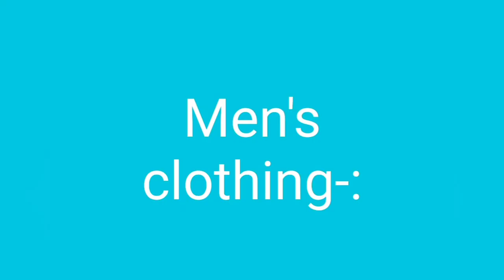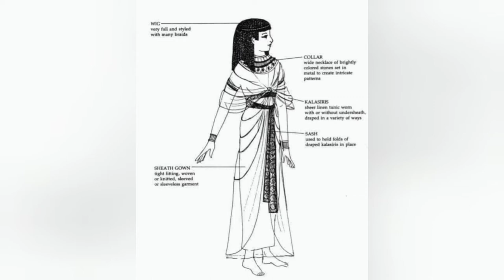Clothing in Ancient Egypt Or Costumes of Egyptian Civilization.मिस्र की सभ्यता के पोशाक विवरण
hi guys

is video me aapko Egyptian Civilization ke old kingdom ke costume le baare me jaan ne ko milega.

aapko esi trah ki videos aur chaiye ho to please comment box me btana.